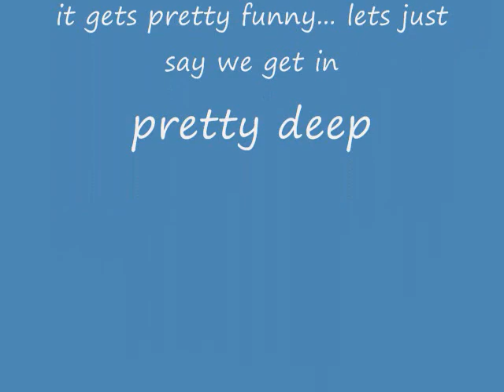Riding in the flood!